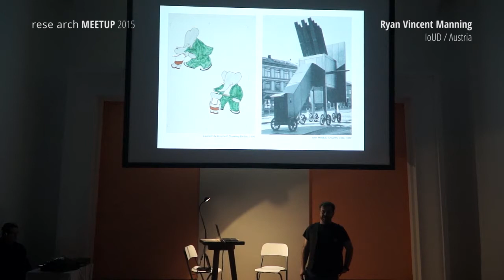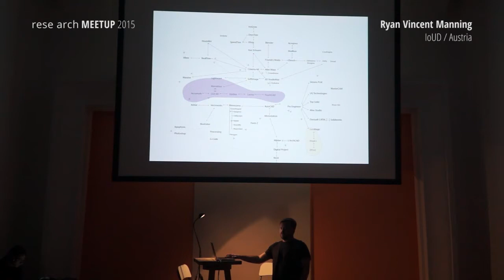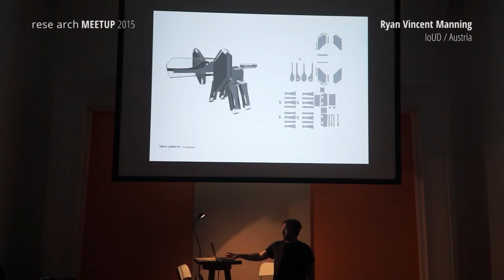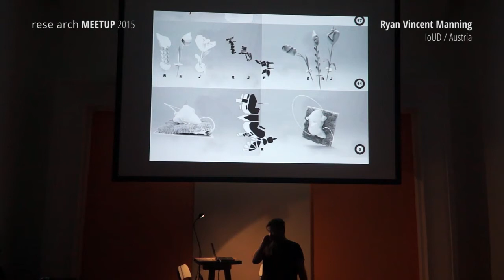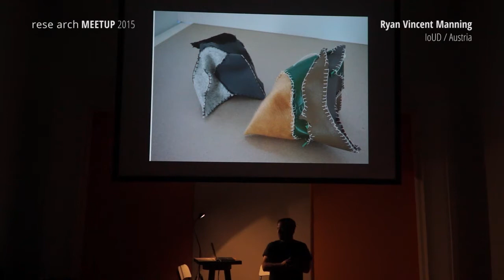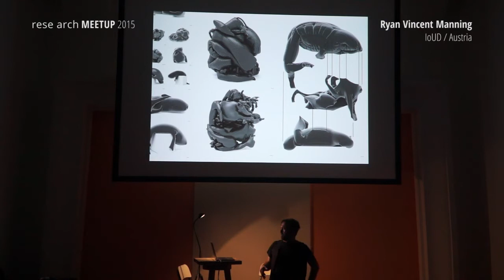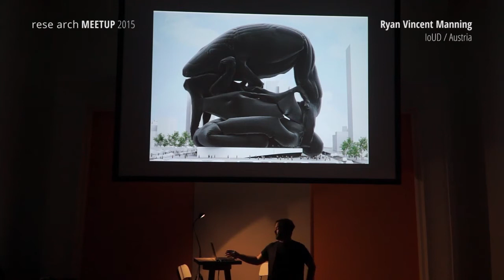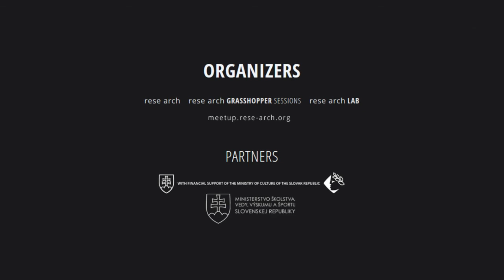RYAN VINCENT MANNING at rese arch MEETUP 2015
Design by behavior – paradigm shift from biomimetic towards morphogenetic, artistic concepts ruling swarm behavior.

rese arch organized a symposium made of short lectures followed by short discussions with the speakers. The event will took a form of a friendly gathering, an occasion to meet, network and update each other on what we have been recently doing and have a chance to discuss each other’s work in person.

The speeches revolved around the phenomena of emergence, behaviour simulation and conscious complex systems in the design and fabrication process in the disciplines of architecture, design and spatial art.

The meetup took place in Bratislava, Slovakia on 11th, 12th and 13th December 2015.

Ryan Vincent Manning is a lead designer at Heron-Mazy since 2008, accompanied honors / publications in Storefront Art and Architecture, Dallas Film Festival, IDEXXCanada, Blankspace, and many others, BSc in Arch from University of Texas at Arlington and Master of Architecture from SCI-Arc, a critic/lecturer at SCI-Arc, University of Texas, TU Berlin, Institute for Experimental Architecture, and USC, worked with multiple offices including Tobias Klien Office, Tom Wiscombe Architecture, Buro Happold and Terreform One, currently based in Innsbruck, Austria and teaching at Institute for Urban Design, with Peter Trummer.